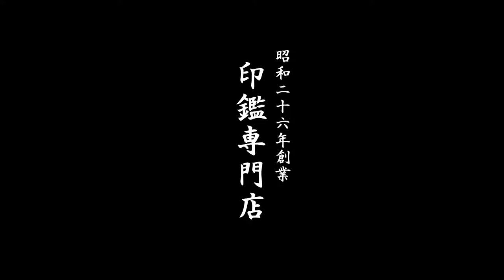鳥取市で【安永】様の認印をお探しなら、30分スピード彫刻のいろは堂へ!!